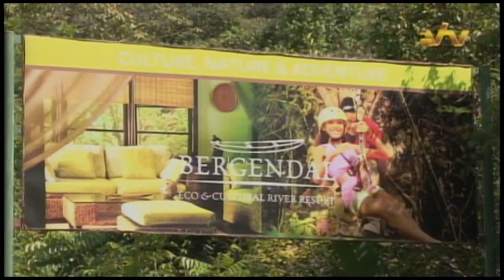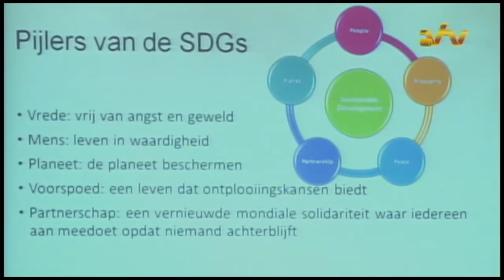25 07 2016 SDG geeft info sessie aan Redd+ assistenten